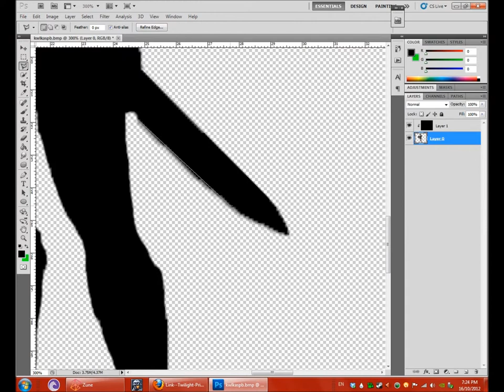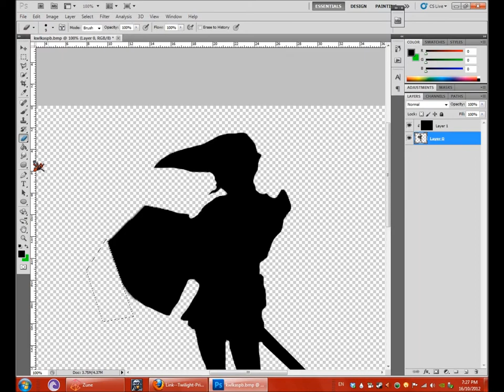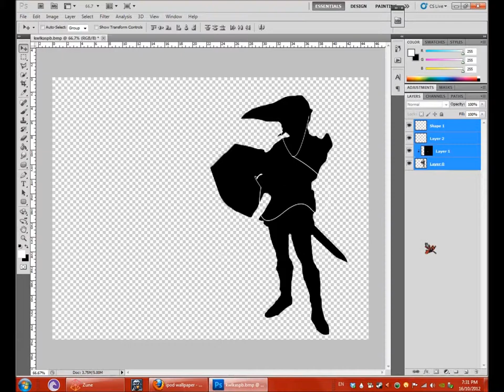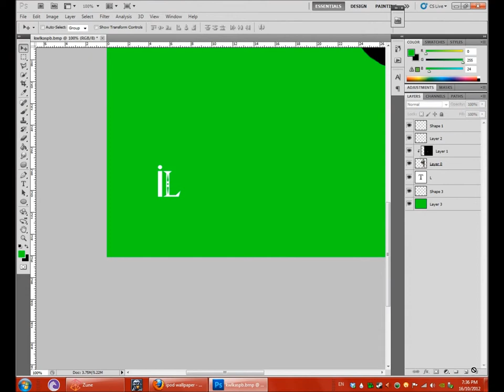How To Make a Ipod Background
Very Easy, Very Simple Technique to make Cool looking replicas of the Ipod Backgrounds